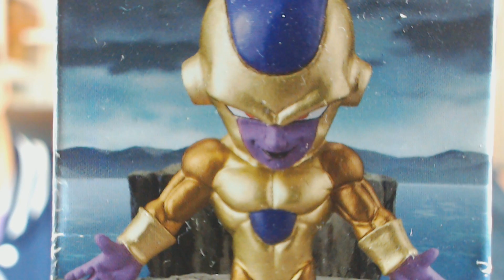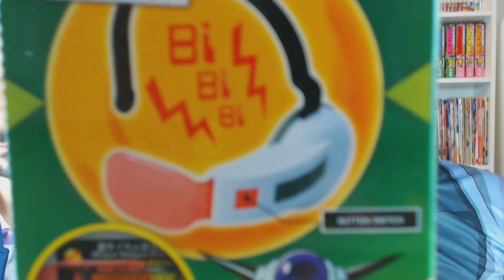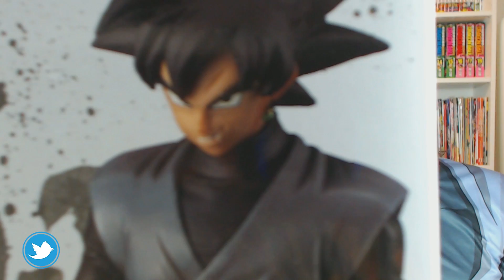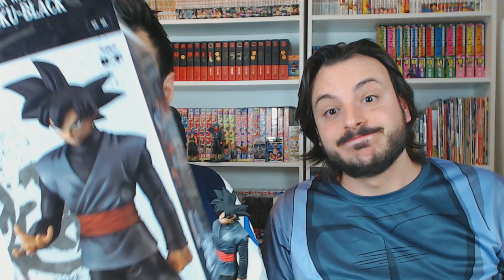3 LOTS À GAGNER CE MOIS-CI ! ET UN UNBOXING DE LA DXF DE GOKŪ BLACK - G-COLLECTION #17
Logo & Animations : Gokuyo
Vidéo : Gokuda003 & Gokuyo